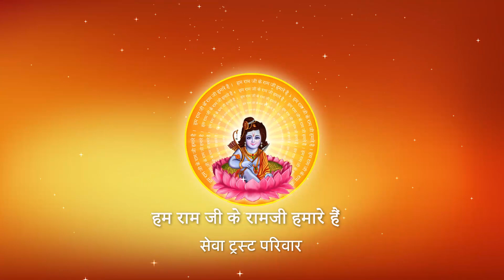Shri Ramkatha I Pujya Prembhushanji Maharaj I LUCKNOW KATHA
Prembhushanji
Katha Summary:
धनुष को तोड़ने में राम जी को बल नहीं लगाना पड़ा तब धनुष टूटा कैसे ? इस रहस्य को जानिए ?  LUCKNOW
Pujyashri’s Ram Katha in MOTI MAHAL LOWN  LUCKNOW

II*II*II*II*II*II*II*II*II*II*II*II*II*II*II*II*II*II*II*II*II*II*II*II*II*II*II*II*II*II*II*II*II*II*II*II*II*II*II*II*II*II*II*II*II*II